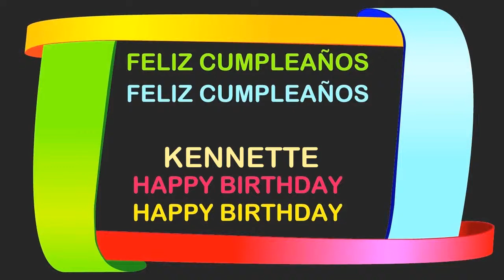Kennette Birthday Postcards & Postales